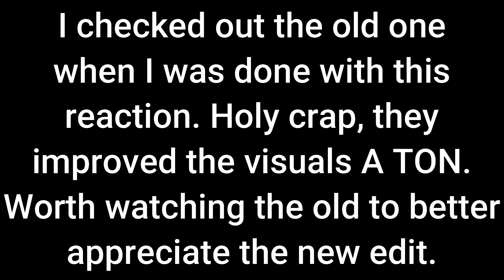Hulk Hogan vs Kim Jong-il *New Edit* (Reaction)